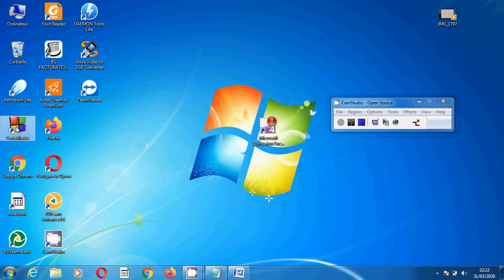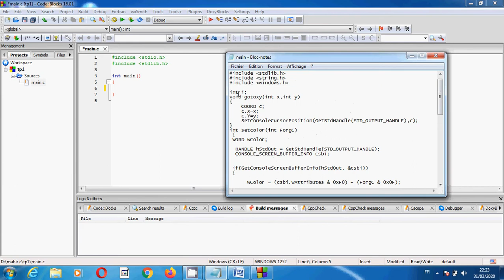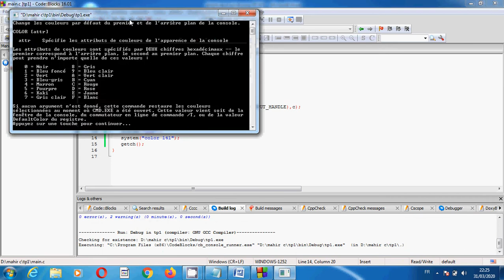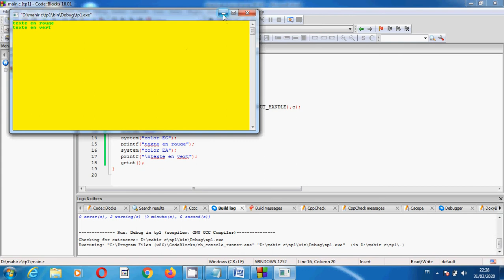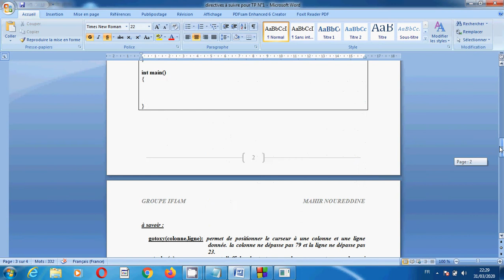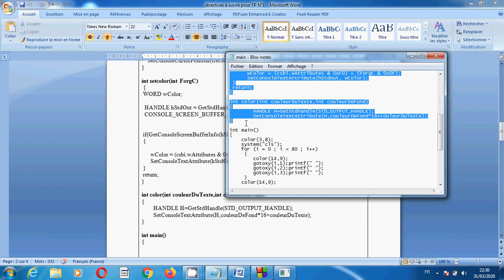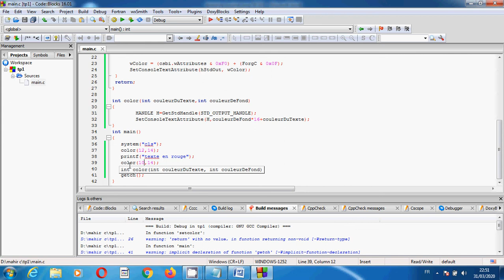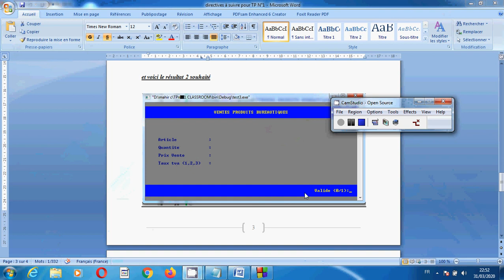Color et setcolor en langage C (code blocks)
Langage C